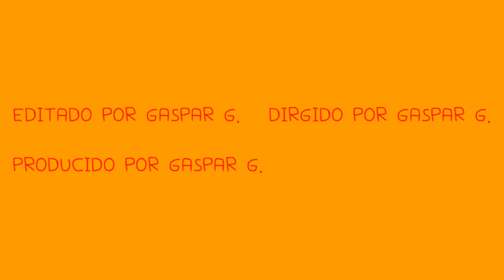EL GATO CON BOTAS (1965)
EL GATO CON BOTAS LUCHO CON SUS VILLANOS